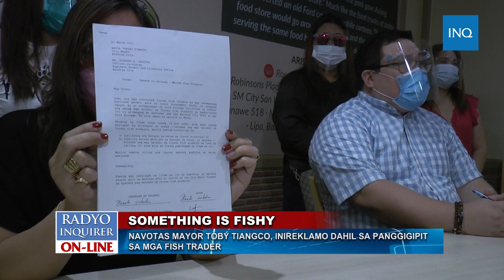WATCH: Navotas Mayor Toby Tiangco, inireklamo dahil sa panggigipit sa mga fish trader